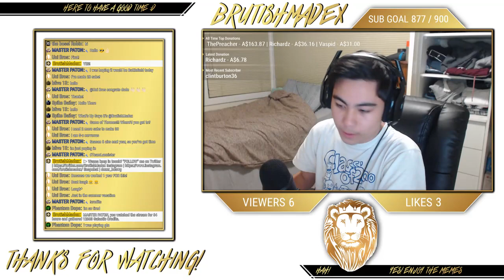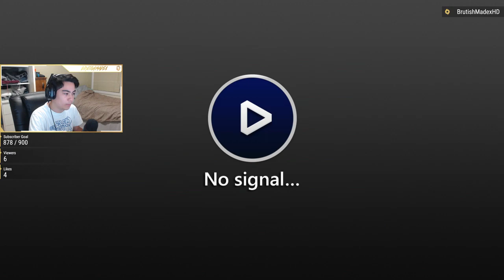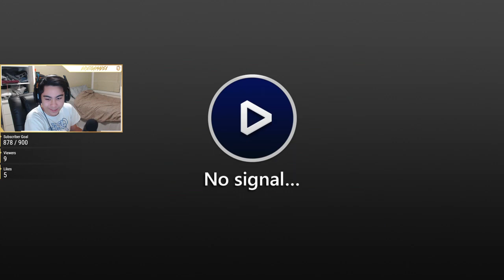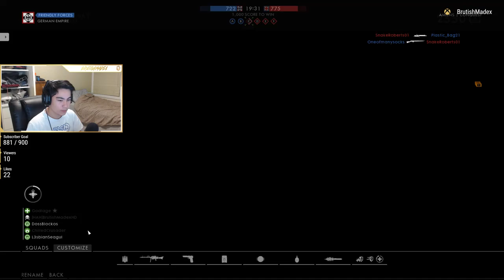Battlefield 1 | NEW Battlefield 5 Skin! Road To Battlefield 5! LEGENDARY Skins! Come Chill!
HAH! I usually stream most big games on this channel with the occasional upload now and then about random stuff I like to upload.

Whats up guys, How you guys doing? I'm going to be Streaming Battlefield 1 on PC! HYPE! :D

- Hope you Guys Enjoy! :D If you are "SMASH" the 👍"LIKE"👍 button

➤ If you want to 💲"DONATE"💲 to me, it'll show on screen.

    💲1 - 💲2 = HYPE MUSIC
    💲3 - 💲24 = JUMPSCARE BRIAN
    💲25+ = NUKE

      ● Xbox | BrutishMadex
      ● PSN | BrutishMadex
      ● Steam | BrutishMadex
      ● Origin | BrutishMadexHD

➤ Every Sub Goal we hit, we "SPIN" the "WHEEL" Which randomly is either 1. Reacting to a Video | 2. 10 Push Ups | 3. Shoutouts | 4. LikeSpike (Like the Video) | 5. Ask A Question?

➤ PC Specs that people actually care about ;)
     ● GPU - EVGA GTX 970 Superclocked